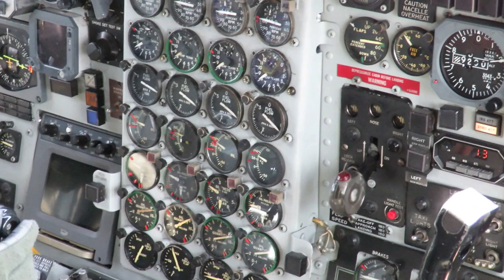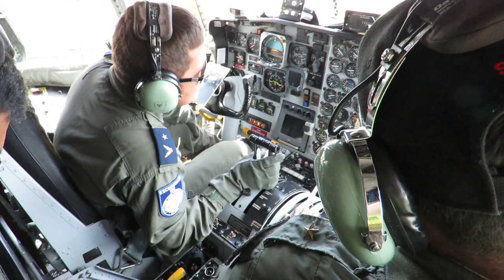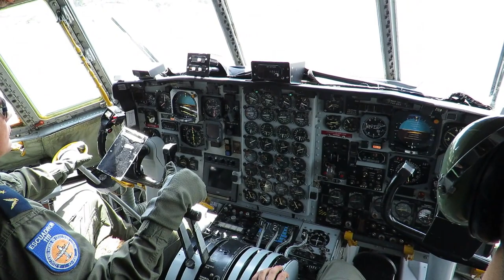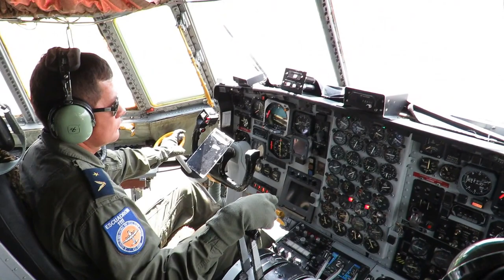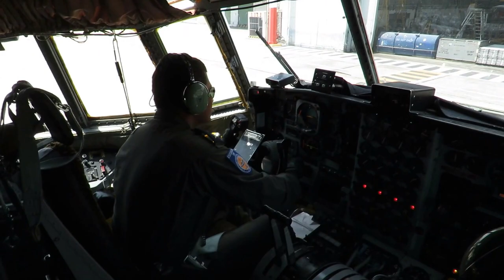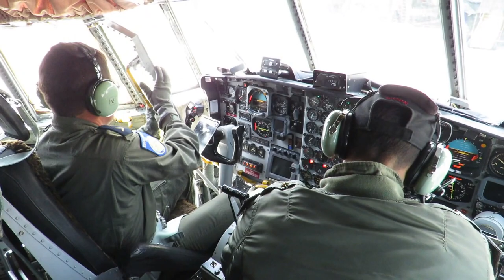Hercules L-100 FAE short ride in Latacunga - HD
A short ride with engines on onboard a Hercules L-100 of Fuerza Aérea Ecuatoriana in Latacunga.